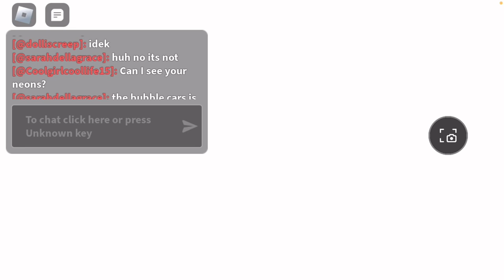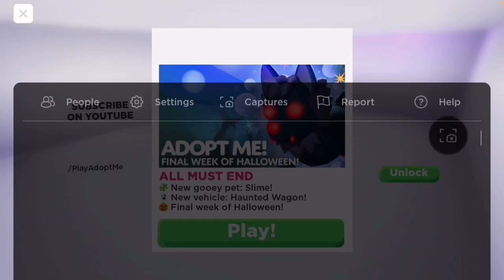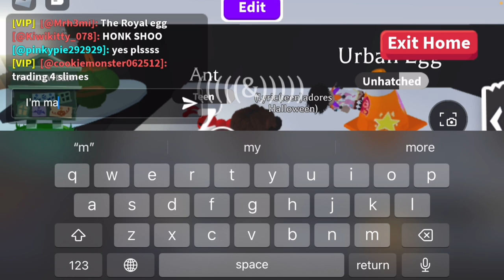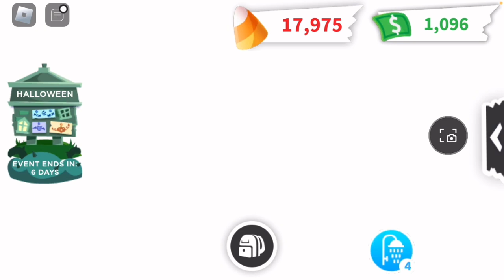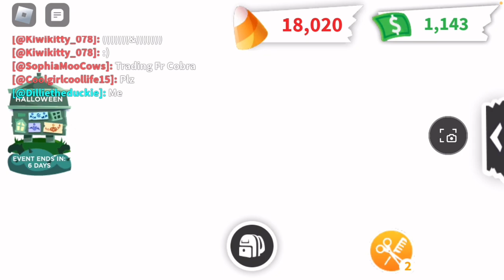Playing adopt me with friend